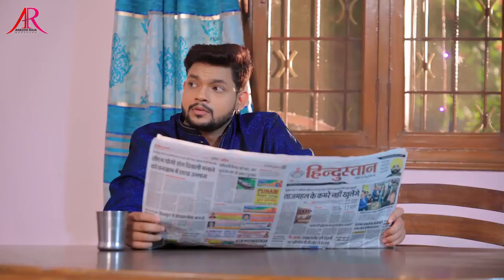बीवी के गुलाम अंकुश राजा फुल वीडियो सॉन्ग एचडी